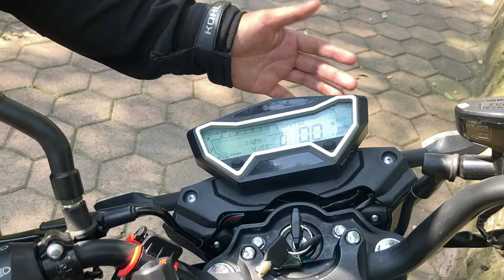Vento storm 250// Review a fondo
Review vento storm 250 Parte 1
La vento storm 250 es una de las motos que se sumaron al catálogo de vento siendo la evolución de la tornado 250, de hecho la vento storm 250 comparte muchas características  con las tornado 250 pero con varias mejoras importantes, entre ellas es que la  vento storm 250 cuenta con un tableero digital que contiene información importante como. Velocidad, marcha engranada, RPM, trip , indicador de combustible e incluso la hora.
Una mejora importante que trae esta vento storm 250 es un monoshock en la parte trasera de la motocicleta lo cuál general una sensación de confort bastante buena.
La vento storm 250 tiene una posición de manejo bastante cómoda, aunque podría mejorar, sin duda es una moto que está enfocada para un uso comletamente citadino y en algunas ocasiones podrás sacarla a carretera.
¿Recoemendaría la vento storm 250?
La respuesta a si recomendaría la vento storm 250 es realmente relativa, como en toda moto, la relación con esta moto puede ser bastante agridulce y depende mucho de las necesidades  y gustos de cada persona, si me preguntan a mi si la recomendaría, la verdad es que no del todo, quizás buscaría otras opciones.
¿que tal el diseño de la vento storm 250?
El diseño de la vento storm 250 es bastante llamativo, sin duda uno de los diseños que más me gustan en dentro de está categoría de motos 250. La vento storm 250 es una moto que entra a tu corazón por medio de los ojos.
¿La vento storm 250 sirve para Carretera?
La vento storm 250 es una moto enfocada en la ciudad pero sin duda se puede sacar a carretera, aunque debido al asiento puede resultar un poco cansado en tramos largos.
¿Que te pareció la vento storm 250?
¿Te comprarías una vento storm 250?